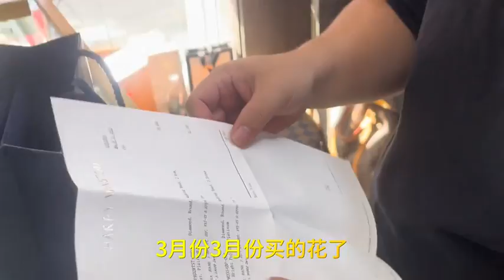小姐姐的定婚對戒#現場實拍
大头玩表